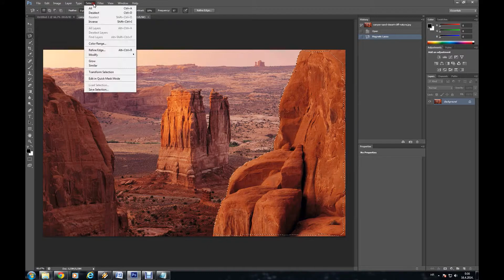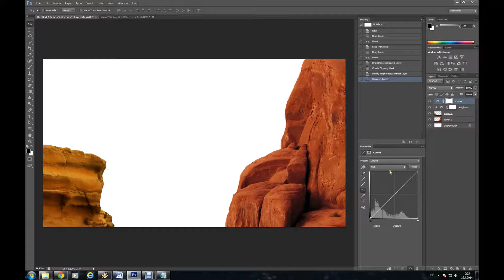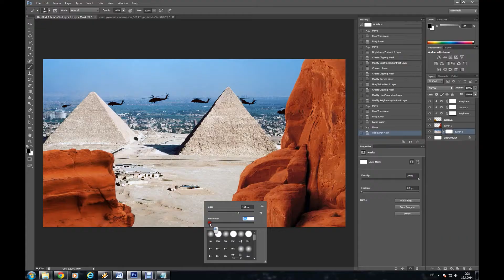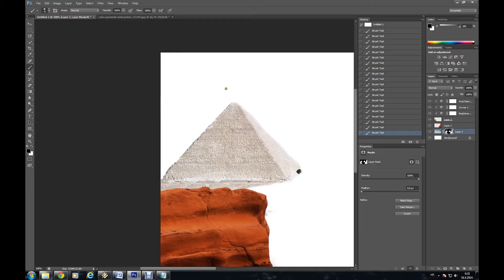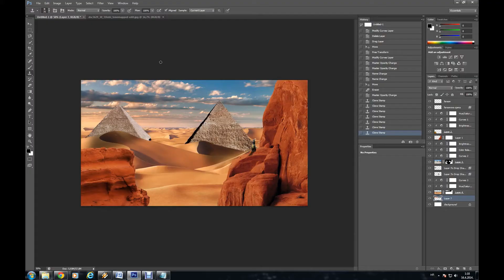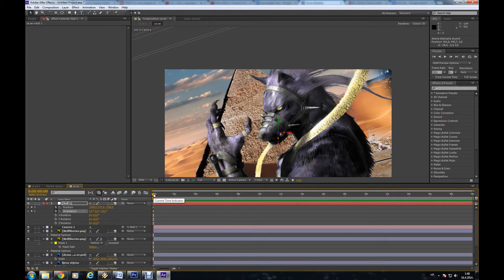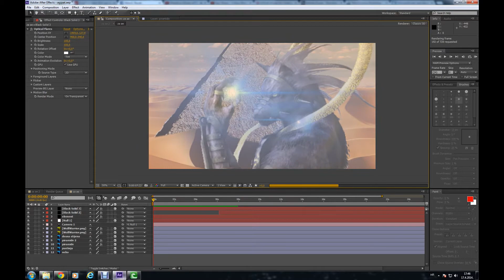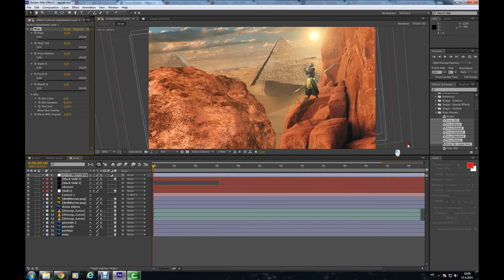Ancient Egypt speed compositing